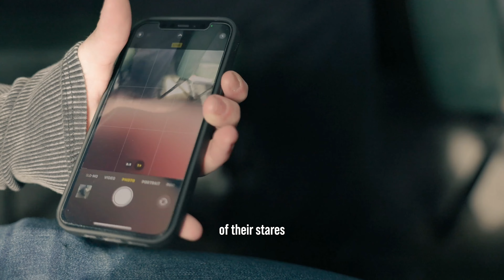Stand up against bullies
It seems that bullying behavior is more prevalent than ever in young people today. We all have a role to play in curbing bullying in our school. Every individual has the power to make a positive difference by taking action against bullying. Collectively, we have the responsibility of preventing bullying.

Step up to bullies. Speak up. Put your best foot forward and intervene when you see bullying behavior.